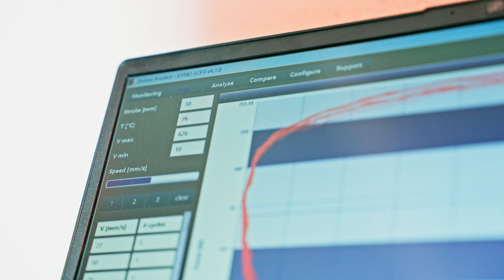Werk 45 - Werbefilm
Wir freuen uns, Ihnen unseren neuesten Werbefilm zu präsentieren, der die Leidenschaft und Expertise von Manuel Tappeiner und dem gesamten Team von WERK45 zeigt.

„Bei WERK45 verstehen wir, dass jedes Bike und jeder Fahrer einzigartig ist. Deshalb bieten wir maßgeschneiderte Lösungen, die perfekt auf Ihre individuellen Bedürfnisse und die spezifischen Anforderungen Ihres Zweirads abgestimmt sind. Egal, ob Sie auf der Straße, im Offroad-Gelände, auf der Rennstrecke oder im täglichen Stadtverkehr unterwegs sind – wir sorgen dafür, dass Sie das Maximum an Spaß und Sicherheit aus Ihrem Bike herausholen.“